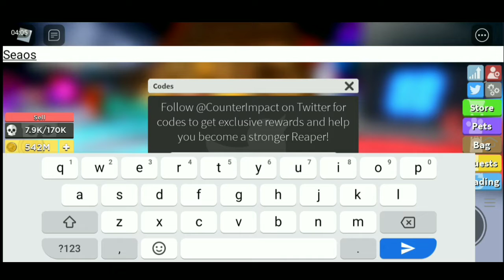All "New [ TRADING ] Update Codes | Roblox Reaper Simulator 2